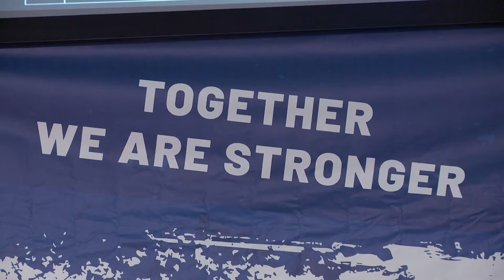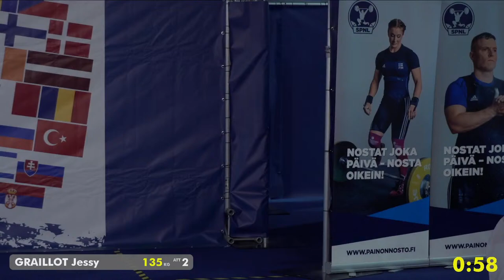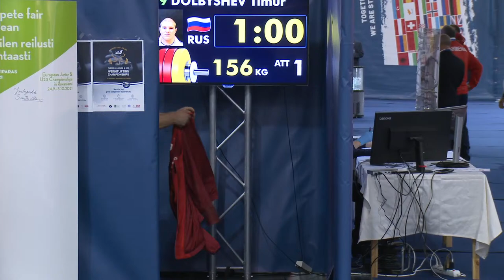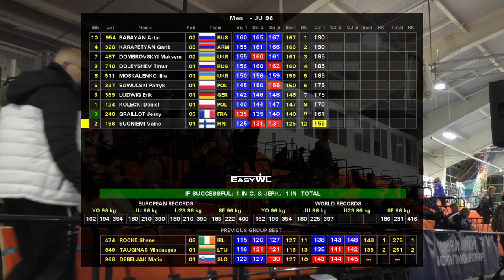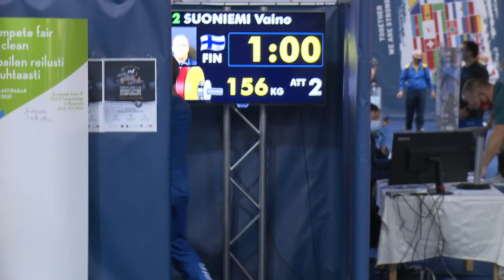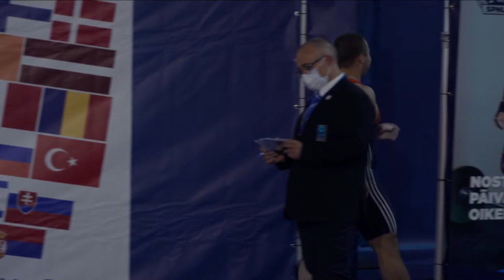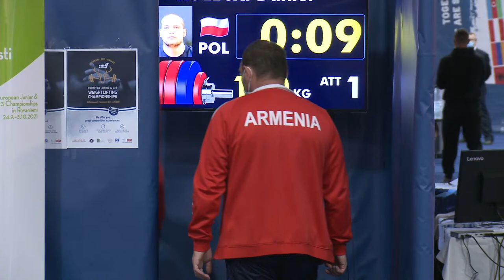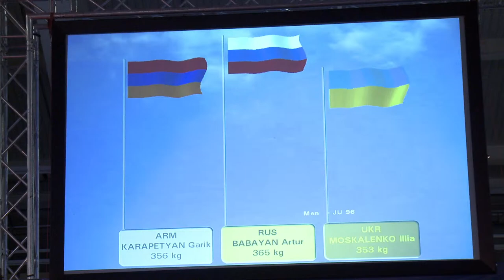JU M 96A European Junior & U23 Weightlifting Championships 24.9.-3.10.2021, Finland